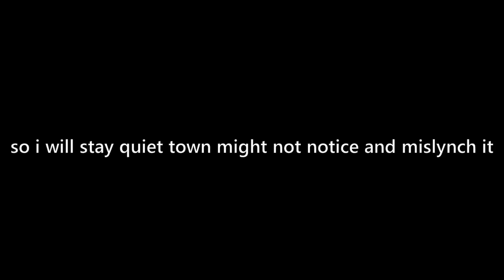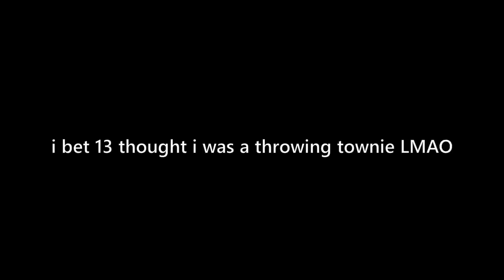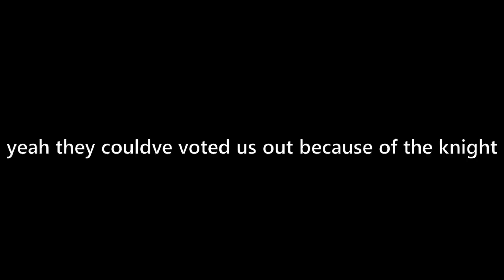DELETING the Knighted MAYOR - Town of Salem 2 Town Traitor